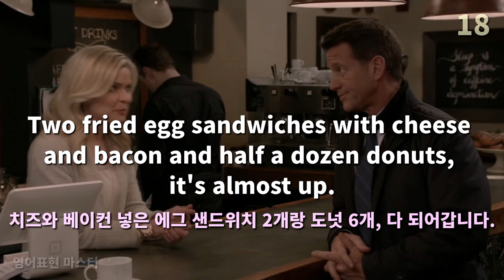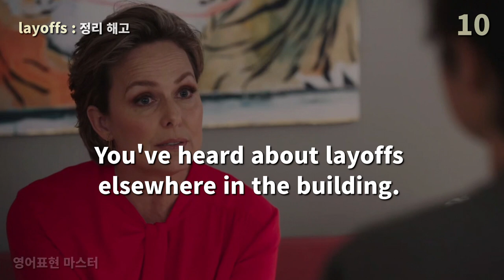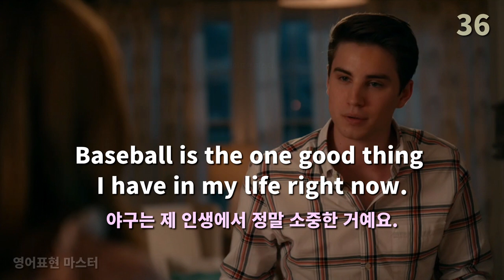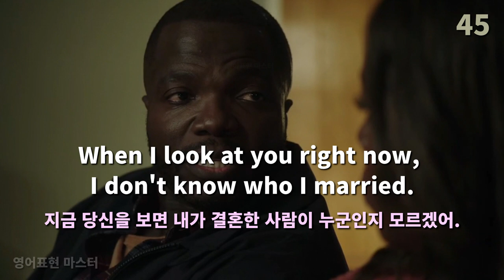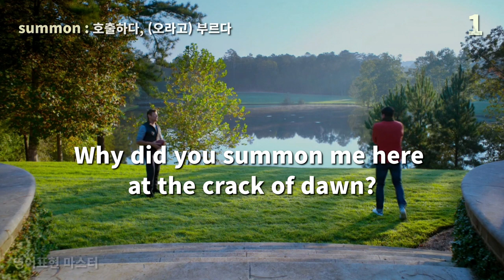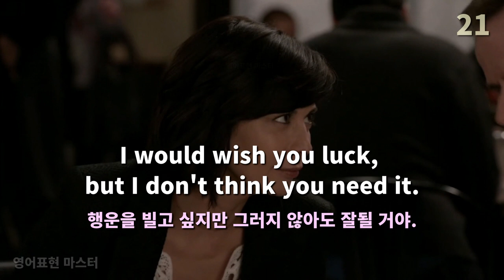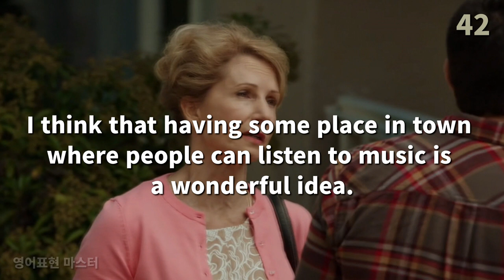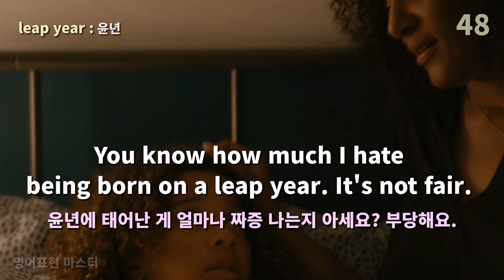유용한 영어표현 듣다보면 영어가 유창하게 나와요 | 미드 영어표현 40편